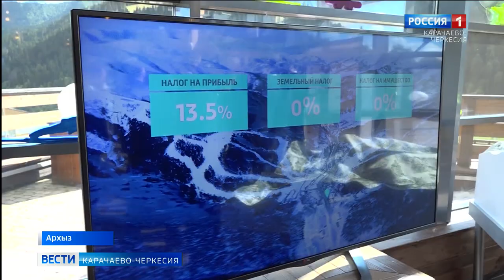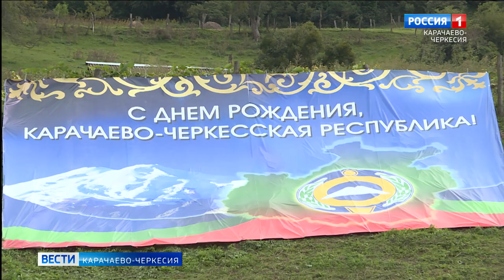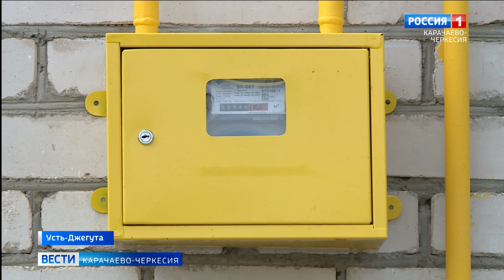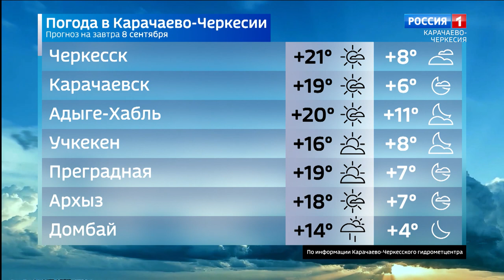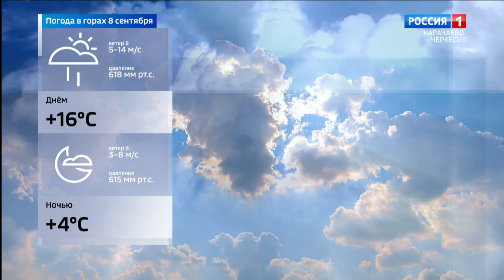Вести Карачаево-Черкесия 07.09.2021